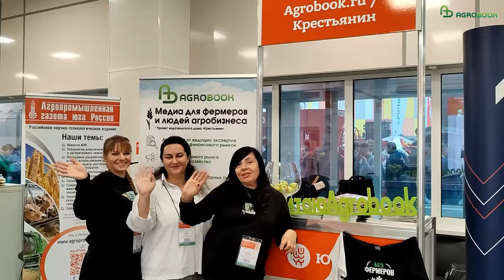«Агрономический севооборот заменился коммерческим» | Как прошла аграрная выставка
Вот и закончилась 30-я, юбилейная Международная сельскохозяйственная выставка «ЮГАГРО»👏🏻

Проработав на ней, можем ответственно констатировать: интерес аграриев к технике и технологиям не остывает. Было, что посмотреть и что показать. Хотя приходится констатировать: цены на технику и другие средства производства выросли и, похоже, эта тенденция будет продолжаться.📈

Не случайно тема рентабельности сельхозпроизводства звучала на многих встречах в рамках деловой программы, а том числе на нашем круглом столе «Зерно и деньги». Глава аналитическое компании «Агроспикер» Виталий Шамаев констатировал: хотя дальним регионам приходится туго, Кубань ещё может заниматься пшеницей и получать маржу. И всё же лучше бизнес диверсифицировать - уже сейчас. Потому что условия, в которых приходится вести зерновой бизнес, просто сжирают его.

Чем запомнилась «ЮГАГРО-2023»?

Насыщенной деловой программой, большим вниманием к бобовым и масличным культурам, жаркими обсуждениями цифровых технологий. Мы от этой темы также не остались в стороне: поговорили о технологиях, которые реально приносят хозяйствам экономический эффект на круглом столе «Точное земледелие: сводим к минимуму человеческий фактор».

Дорогие друзья! Мы были рады видеть вас на нашем стенде! Надеемся, свежий номер «Делового Крестьянина» вы будете читать запоем и обязательно найдёте для себя полезные вещи.☺️

⚡️А самые интересные видеозаписи с «ЮГАГРО-2023» мы будем выкладывать на нашем канале.